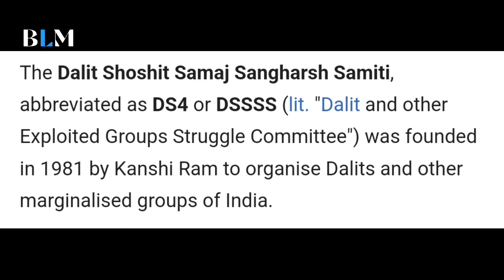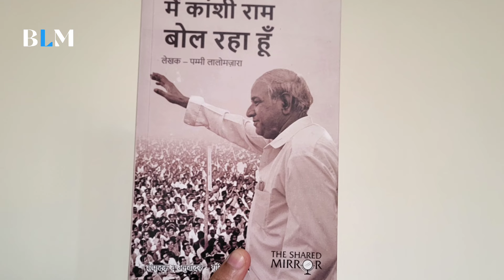साहेब कांशीराम से जुड़ी दिलचस्प बातें जो उन्हें अनोखा बनाती है | Saheb Kanshiram | Mayawati | BSP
यह वीडियो आपको गहरी सोच और बहुजन समाज के नेता साहब कांशीराम के जीवन की एक नई परिप्रेक्ष्य में ले जाएगा। यह अनुभव और विचार आपको प्रेरित करेगा और आपको उनके सोचने की गहराई को समझने में मदद करेगा। हम इस वीडियो में जानते हैं कि साहब कांशीराम ने अपने कौन-कौन से सिद्धांतों को अपनाया था और उनके सोच को कैसे व्यक्ति थे।

भारत मुख्य मीडिया में हमारा प्रतिनिधित्व बहुत कम है, जब साहेब थे उस समय हमारा नेरीतिव भी बोहोत कम चलाया जाता था, वहीं एक बहुत चर्चित किस्सा भी हुआ जिसमें साहेब ने आशुतोष नाम के रिपोर्टर को चांटा भी मार दिया था।

इस वीडियो में हम जानेंगे कि साहब कांशीराम के विचार और कार्यक्षेत्र कैसे थे और उन्होंने किस प्रकार समाज को एकजुट किया। यह वीडियो हमें साहब के सोच की गहराई को समझने में मदद करेगा।

Voiceover: Hitesh